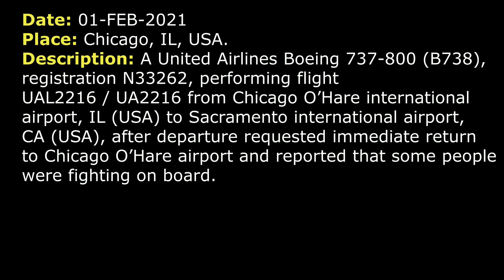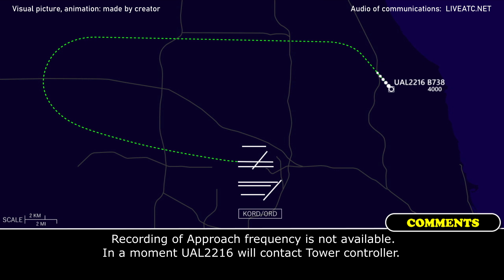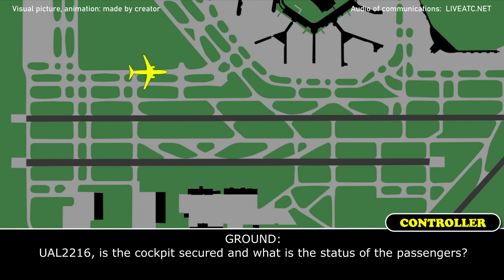FIGHT ON BOARD. Immediate return | United Boeing 737-800 | Chicago O’Hare airport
THIS VIDEO IS A RECONSTRUCTION OF THE FOLLOWING SITUATION IN FLIGHT:

01-FEB-2021. A United Airlines Boeing 737-800 (B738), registration N33262, performing flight UAL2216 / UA2216 from Chicago O’Hare international airport, IL (USA) to Sacramento international airport, CA (USA), after departure requested immediate return to Chicago O’Hare airport and reported that some people were fighting on board.

TEXT VERSION OF COMMUNICATIONS (Read if subtitles in video were fast):

UAL2216: UAL2216, with you 2300 for 5000.
DEPARTURE: UAL2216, Chicago Departure, radar contact, climb and maintain 15000.
UAL2216: Up to 15000, UAL2216.
DEPARTURE: UAL2216, proceed direct MYKIE.
UAL2216: Direct MYKIE, UAL2216.
UAL2216: …we need to come back to the airport immediately.
DEPARTURE: UAL2216, you say you need to come back to the airport?
UAL2216: Yeah, some people are fighting in the back right now. We’ll come back immediately, okay?
DEPARTURE: UAL2216, expect runway 28C. You can turn right heading 090.
UAL2216: Right turn 090, UAL2216.
COMMENTS: Probably pilots requested security or police at the gate (It seems that some parts of communication were not recorded)
DEPARTURE: I have to call out your company. You get to return to O’Hare because of people fighting in the back, you said?
UAL2216: Yes, some people are fighting in the back. The flight attendants told me, yes. I wanna make sure that the cops are there waiting for us. Thanks.
UAL2216: Now it’ll be level 2, they fight each other, yeah.
DEPARTURE: Copied, level 2.
COMMENTS: Probably here controller instructed pilot to start descent.
DEPARTURE: …Approach 132.17.
UAL2216: 32.17, thanks.
COMMENTS: Recording of Approach frequency is not available. In a moment UAL2216 will contact Tower controller.
UAL2216: Tower, UAL2216, with you for RW 28C.
TOWER: UAL2216, O’Hare Tower, wind 330 at 11 RW 28C cleared to land.
UAL2216: Cleared to land 28C, UAL2216.
TOWER: UAL2216, P1, P, DD, hold short of RW 28R.
UAL2216: P1, DD, hold short of 28R, UAL2216.
TOWER: UAL2216, traffic is holding the position. At DD cross RW 28R, turn right on K. Contact ground on 121.9.
UAL2216: Cross 28R, right on K, 21.9, UAL2216.
UAL2216: Ground, UAL2216, with you, making turn on K.
GROUND: UAL2216, K, K3, A9 and A.
UAL2216: A9 and A, UAL2216.
GROUND: UAL2216, is the cockpit secured and what is the status of the passengers?
UAL2216: Yeah, the cockpit is secured. They were just fighting themselves. I think there was a fight. They've all calmed down now. They're all sitting down now.
GROUND: Okay.

HOW I DO VIDEOS:
1) I monitor media, airspace, looking for any non-standard, emergency and interesting situation.
2) I find communications of ATC unit for the period of time I need.
3) I take only phrases between air traffic controller and selected flight.
4) I find a flight path of selected aircraft.
5) I make an animation (early couple of videos don’t have animation) of flight path and aircraft, where the aircraft goes on his route.
6) When I edit video I put phrases of communications to specific points in video (in tandem with animation).
7) Together with my comments (voice and text) I edit and make a reconstruction of emergency, non-standard and interesting situation in flight.